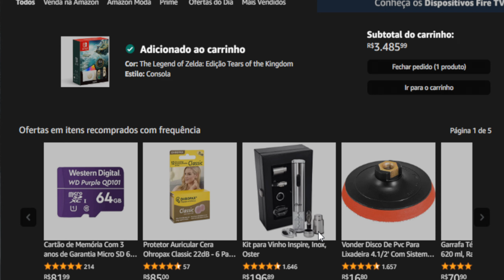Como desbloquear todas as TORRES (Skyview Towers) em Zelda Tears of the Kingdom! Localização e Guia!